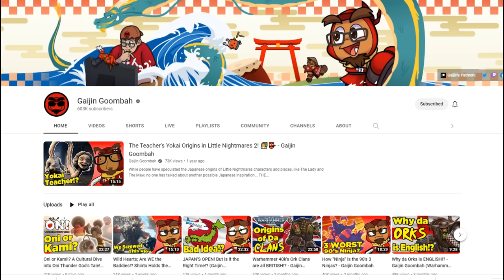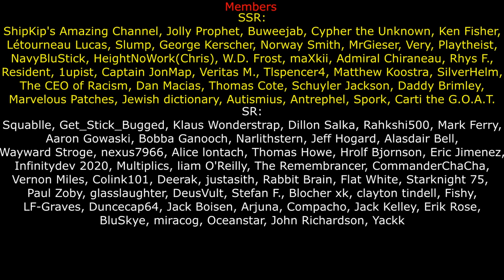Farsight Enclaves: 40k's Only Lawful Good Faction (Featuring Gaijin Goombah!)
The Farsight Enclaves are pretty much the only Good Guys TM in Warhammer 40k.  Why don't we take a look at the events that lead to their creation, with some help from none other than Gaijin Goombah?

0:00 - Intro
0:50 - Manscaped Sponsor
3:05 - Farsight's Backstory
7:47 - The Enclaves are Born
10:42 - Gaijin Goombah Explains The Eight
15:03 - Hyperfixating on the Meridia's Beacon Planet
15:58 - Still Grimdark
18:00 - Conclusion Also go Watch Gaijin Goombah's video NOW
19:32 - A New Hand Touches the Beacon
19:58 - To'vessa Pro Skateboarding